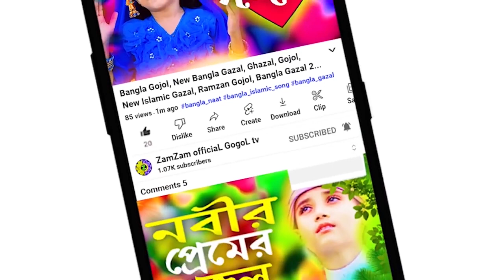Bangla Gojol, New Bangla Gazal, Ghazal, Gojol, Islamic Gazal, Ramzan Gojol, Bangla New Gazal 2023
gazal,gojol,bangla gazal 2022,bangla gojol,bangla gojol 2022,ghazal 2022,

Bangla Gojol, New Bangla Gazal, Ghazal, Gojol, Islamic Gazal, Ramzan Gojol, Bangla New Gazal 2022 ,2023 bangla gojal

°°••Sainur Mir°°••